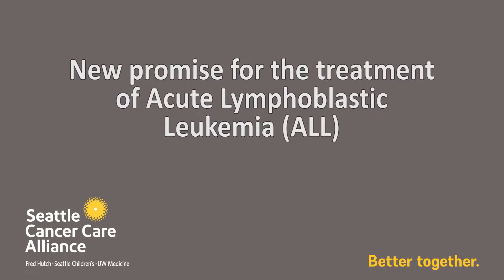New promise for the treatment of Acute Lymphoblastic Leukemia (ALL)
Dr. Ryan Cassaday of Seattle Cancer Care Alliance presented a poster at the 2015 ASH Annual Meeting in Orlando. In the following SCCA video, he discusses how a treatment called hyperCVAD is making a difference for patients with ALL.